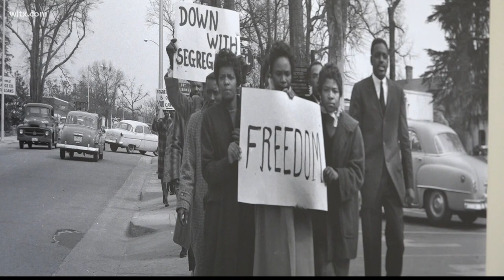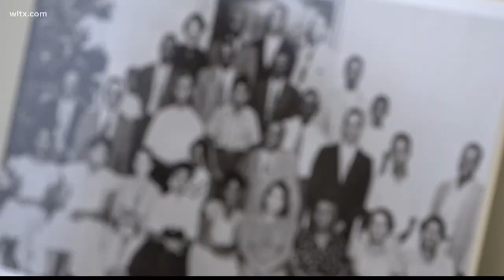Claflin University to digitize photographic history, thanks to new grant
Claflin University in Orangeburg is one of four Historically Black Colleges and Universities (HBCUs) awarded a $500,000 grant by Getty Images to help preserve the visual history of HBCUs. More